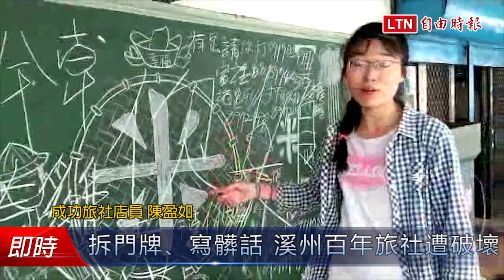拆門牌、寫髒話 溪州百年旅社遭破壞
新聞連結:
太過分！彰化縣溪州鄉近百年歷史的「成功旅社」，近年因結合當地友善農業，轉型為農用商店，販售無毒「尚水米」、黑米等當地農產品，成為當地知名觀光景點。